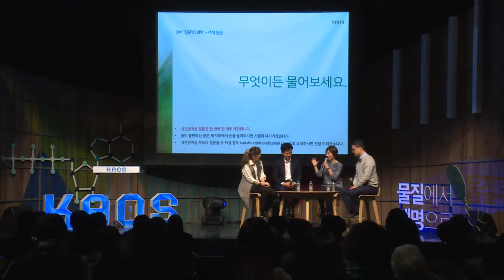[강연] 세포막 : 경계와 소통 (4) _ 윤태영 교수 | 2017 봄 카오스 강연 '물질에서 생명으로' 6강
세포막은 세포를 둘러싸는 성벽이며, 세포막에 존재하는 막 단백질들은 세포 내외로 드나드는 유무형의 정보의 흐름을 관할하는 성문이다.

고대의 전쟁에서 성문을 뺏기 위하여 치열한 전쟁이 벌어졌듯이, 우리 몸은 건강을 지키기 위하여 바이러스, 세균 그리고 암세포들과 같은 병원체들과 세포막과 세포막 단백질들을 놓고 치열한 전투를 벌이고 있다. 본 강연에서는 세포막과 막 단백질들에 대한 최근의 발견들을 생물물리학과 분자 생물학적 관점에서 소개한다.

특히 이렇게 밝혀진 세포막과 막 단백질들에 과학적 사실들을 이용하여 과학자들이 어떻게 암과 AIDS와 같은 무서운 질병들과 싸우고 또 새로운 치료법을 제시하는지를 소개하고자 한다.

■ 강연자 : 윤태영(서울대 생명과학부 교수)
■ 패   널 : 정준호(서울대 의과대학 교수), 김현아(서울대 생명과학부 교수)
■ 사회자 : 박민아(한양대 교수)